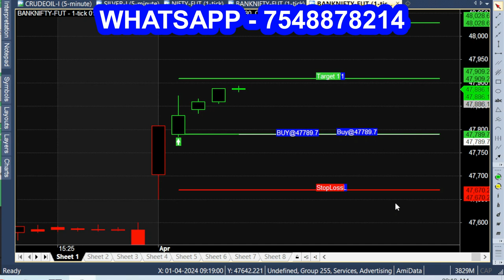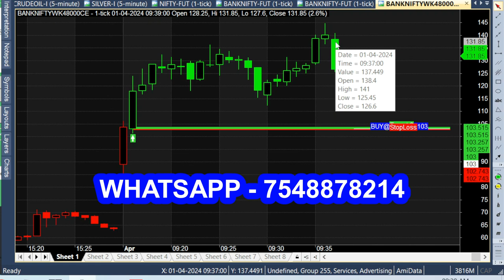Easiest 1 Minute Strategy with ONLY One Indicator - Most Profitable BUY SELL Indicator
Day Trading The 1 Minute Chart Is SIMPLE Using THESE Concepts [Market Structure]
டிரேடிங்
டிரேடிங் ஆப்
டிரேடிங் தமிழ்
டிரேடிங் செய்வது எப்படி
டிரேடிங் என்றால் என்ன
டிரேடிங் சாங்
டிரேடிங் பண்ணுவது எப்படி
டிரேடிங் எப்படி பண்றது
ஆப்ஷன் டிரேடிங்
ஆன்லைன் டிரேடிங்
trading tamil